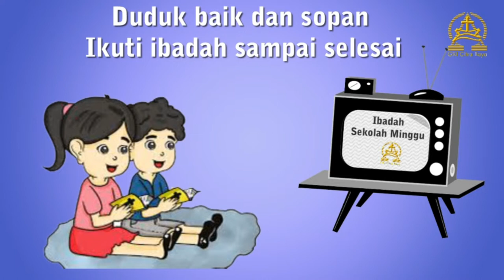Ibadah Sekolah Minggu Kelas Besar KAA GKI Citra Raya 7 November 2021